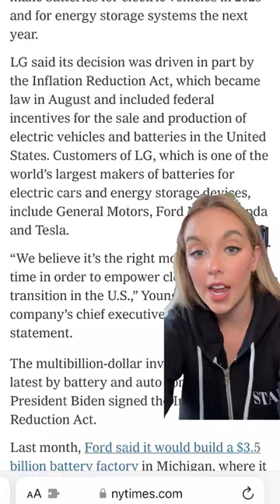The IRA... irl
Since the InflationReductionAct passed a year ago, American workers have been building the clean energy future. We've been tracking IRA investments across the country. Hit the link in the pinned comment to stay in the loop on IRAirl, and find out how to get involved.